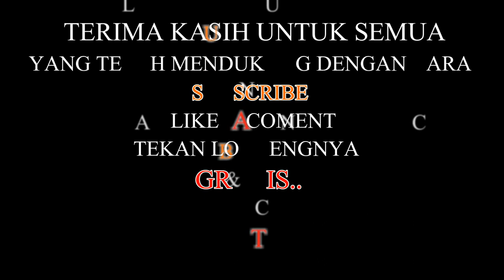Bikin Cireng Garing & Enak Yang Super Gampang ...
buat makanan yang sederhana dan nikmat buat keluarga,terutama anak anak supaya betah dirumah selama masih ada pandemi covid 19